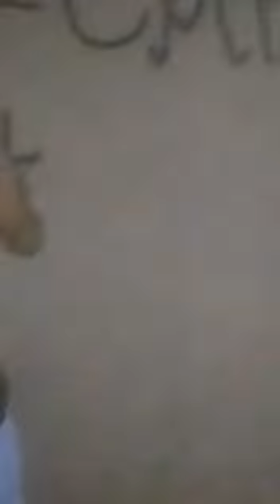De agr.DG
Vídeo de General.